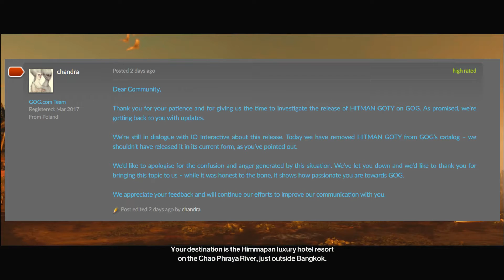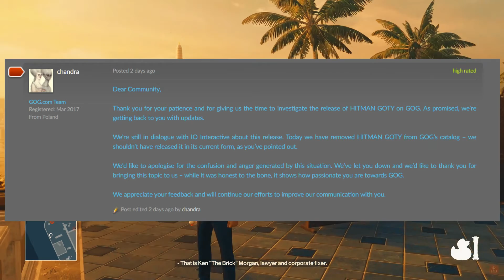Hitman finally pulled from GOG - Unanswered Questions and Broken Promises!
Hitman: Game of the Year Edition (2016) finally got pulled off the GOG store, which was sitting at around 1.4 out of 5 stars with lots of players upset. The reason for it is simple, online reliant game on GOG when the store is known to be anti-DRM.  We also go over the fact that how this and previous controversies are a sign of something brewing that needs to be handled and how CD Projekt is even breaking their own promises and contradicting itself with the listing of Hitman and release of Cyberpunk to name a few.  What are your thoughts on this?